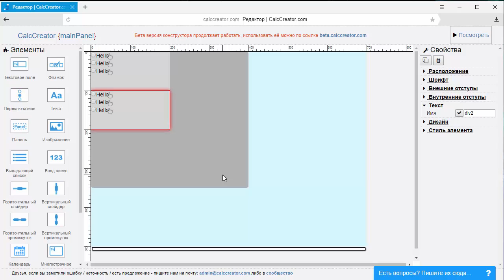[Вопрос - Ответ] Как сделать разные группы у переключателей (радиокнопок)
За последние 3 дня мы получили ряд вопросов. Сегодня отвечаем на вопрос: "Как сделать разные группы у переключателей (радиокнопок)".